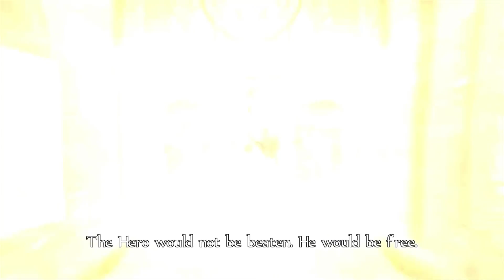The Attempters: Fable ep 39 "HELP MOMMA"